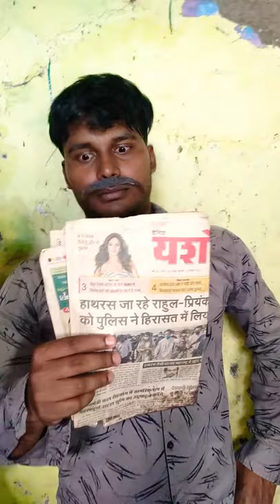Indian CCTV camera~short comedy ~ The Copycat vines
enjoy our latest shorts video offical on YouTube by The Copycat vines